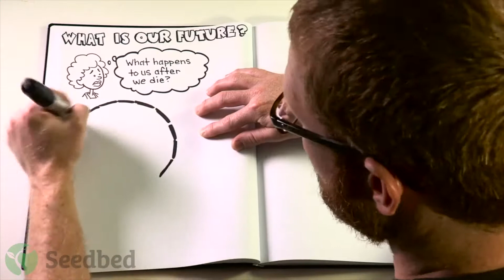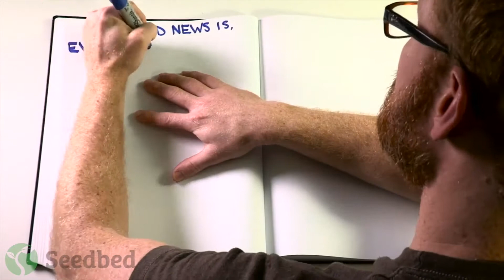What is our Hope is God?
What hope do we have for the future? What will things be like in eternity?